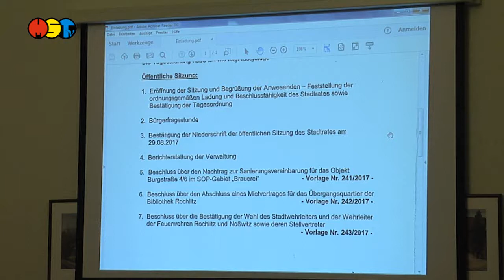Klärungsbedarf im Stadtrat Rochlitz